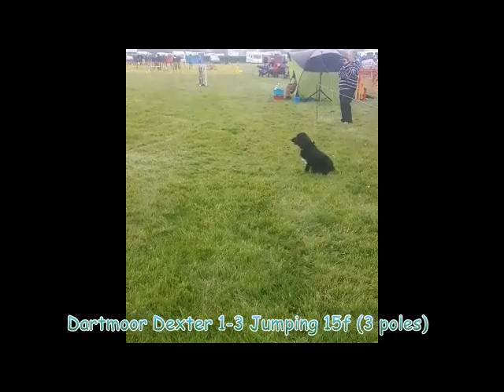Dartmoor 2017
Dartmoor 2017 Tye and Dexter (dex's first show) runs